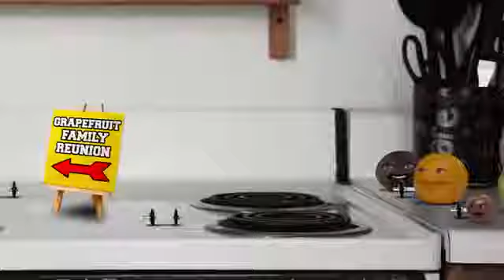Tanda de comerciales colombianos (Outfit7) - 20/11/16